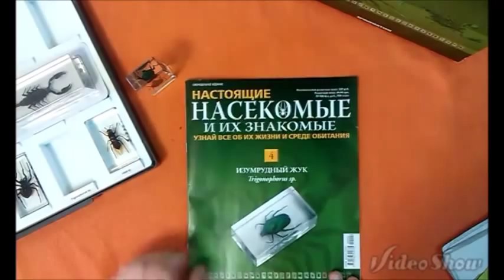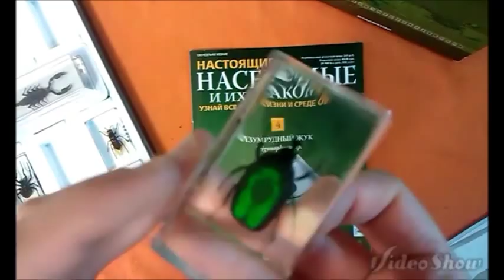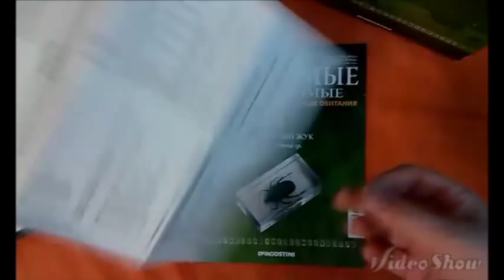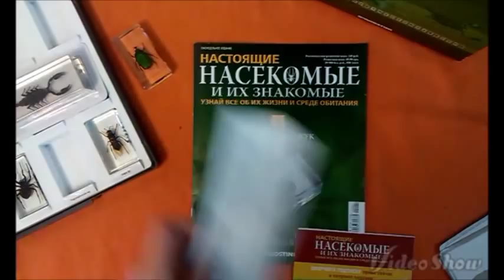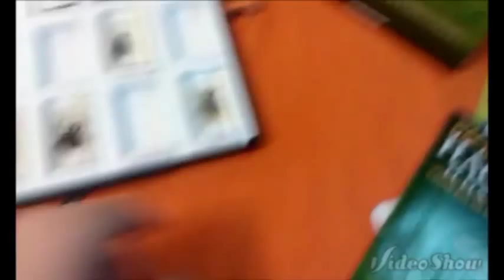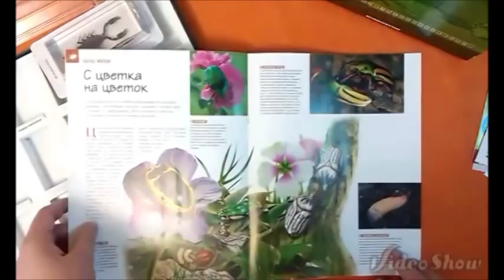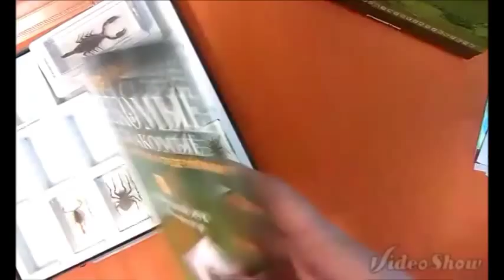Насекомые и их знакомые №4 - Изумрудный жук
Очередной обзор на коллекцию "Насекомые и их знакомые"
На этот раз выпуск №4 - Изумрудный жук